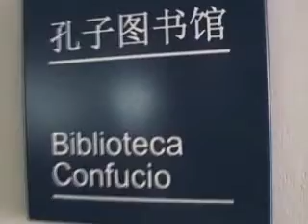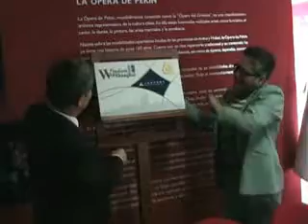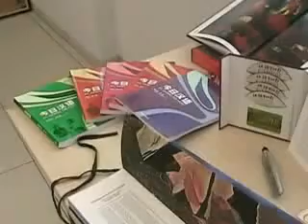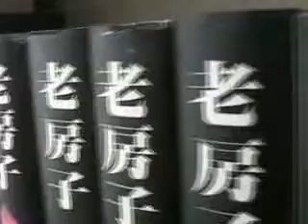PUCP - Inauguración de la Biblioteca Confucio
Con la presencia del Embajador de la República Popular China en el Perú, Sr. Zhao Wuyi, se inauguró la Biblioteca del Instituto Confucio de la PUCP.